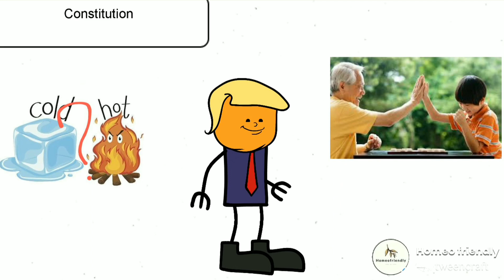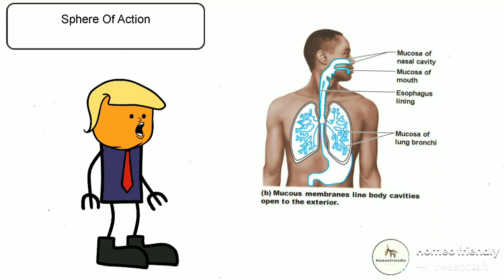Learn Antimonium Crudum in just 4 min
we are facing so much difficulty in learning symptoms of medicine.So here my small effort to make Materia Medica interesting and easily memorable..

Thank you for supporting Homeofriendly.

All the suggestions are welcome in comment section.